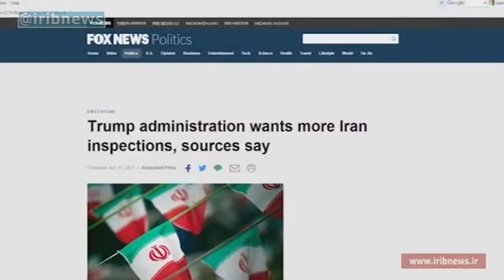برجام و بهانه جویی های عجیب آمریکا